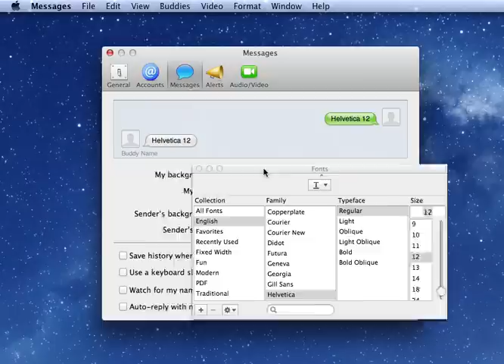Increase the Font Size of Your iMessages in Mac OS X Mountain Lion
Ever noticed the Font Options are greyed out in Messages app for OS X? Don't think that means you can't change the font size of your text in iMessages though, because you can. Watch the video to find out how.